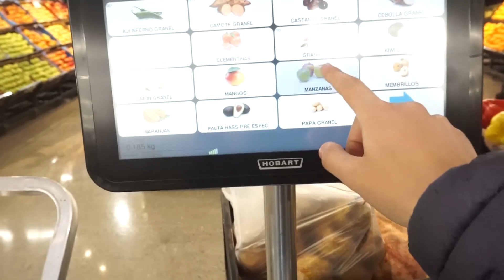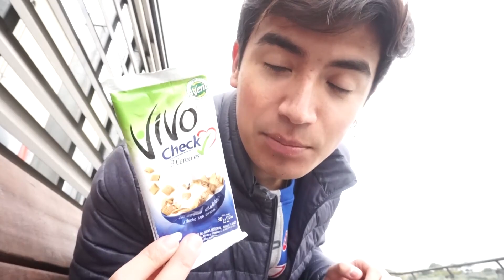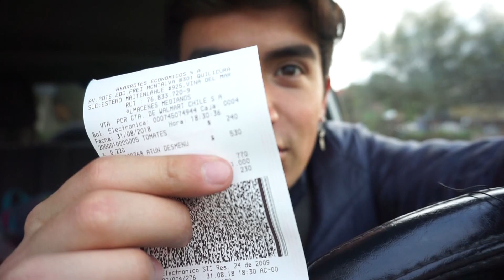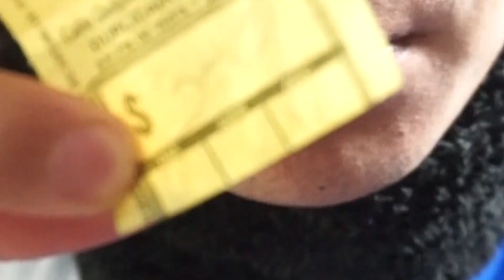UN DIA COMIENDO LIBRE DE SELLOS NEGROS EN CHILE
teamlucero chile Hola chicos como están?? bienvenidos a un nuevo video donde el día de hoy trataremos de comer por un día totalmente libre de sellos.
creen que lo logre??

📷: RECUERDA SEGUIRME EN INSTAGRAM DONDE PODREMOS ESTAR MAS EN CONTACTO⏬